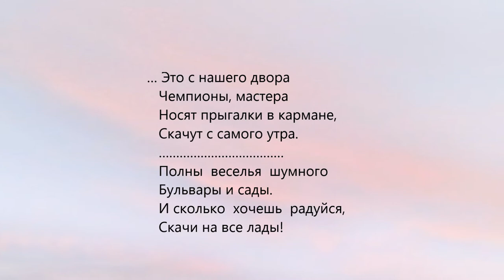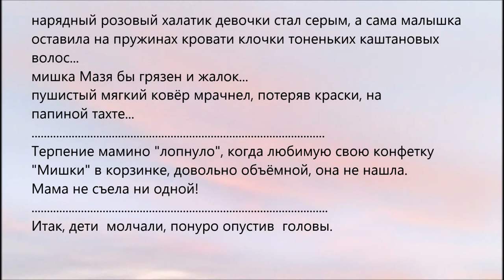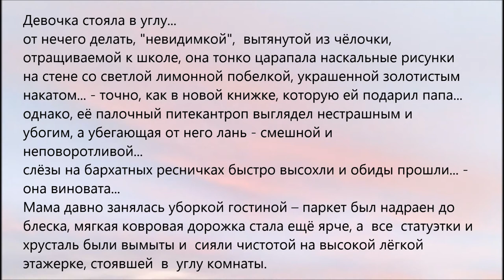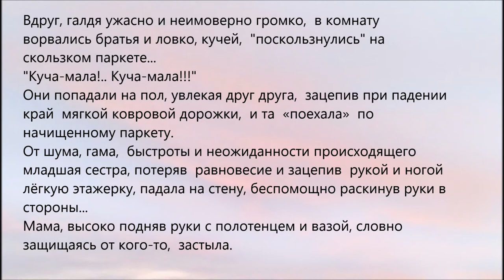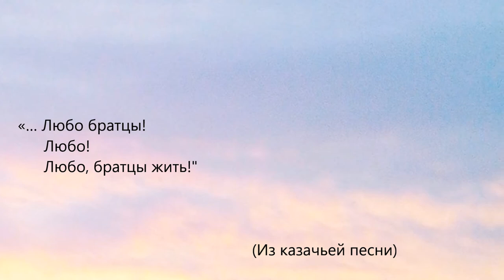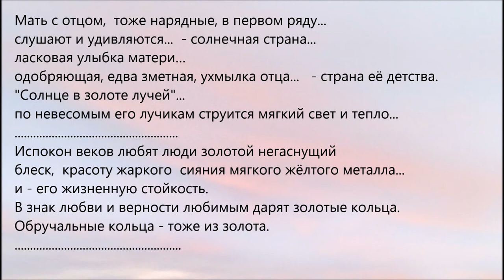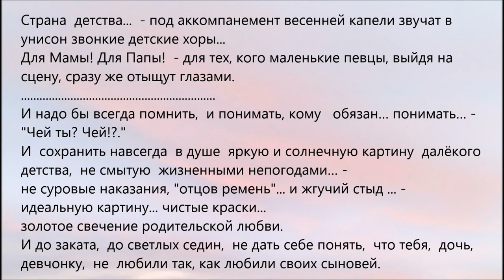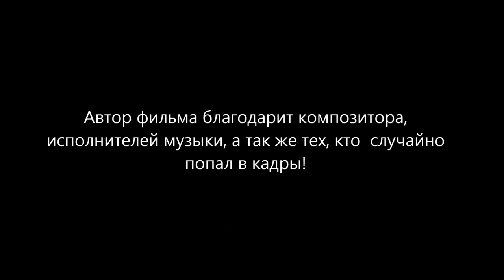"Это с нашего двора! "(текст-дзуйхицу) ("That's from our yard!(text-zuihihsu))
В фильме звучит музыка  из пьес композитора Александра Хубеева "Радуга волн" и "No comments".
(The film includes the music from piece by composer Alexander Khubeev  "The Rainbow of Waves" and  "No comments").